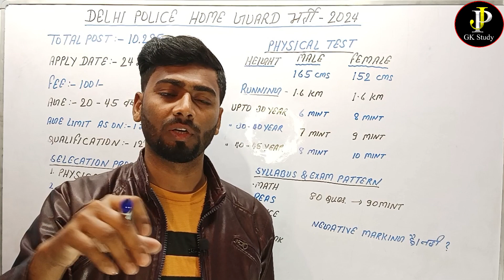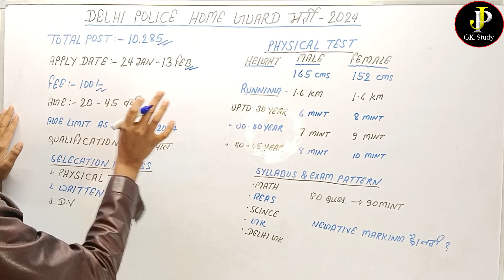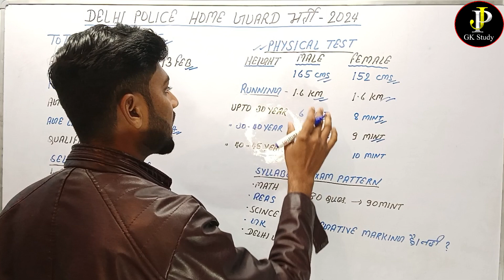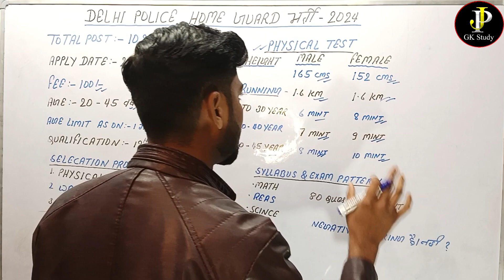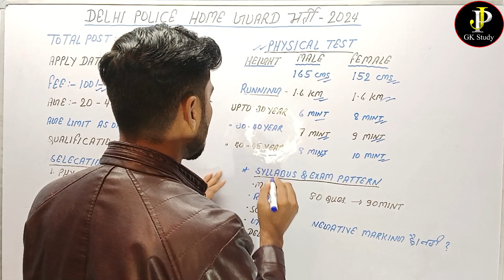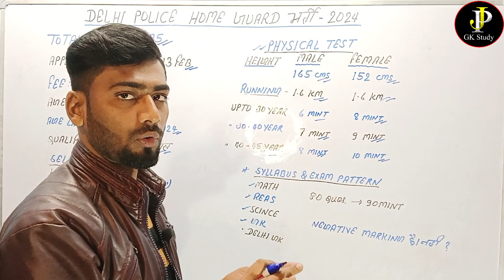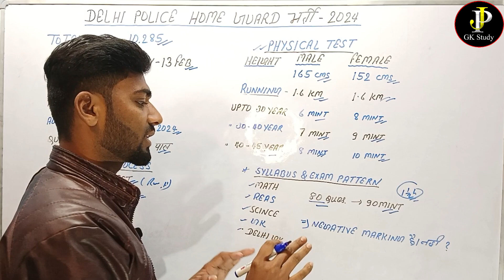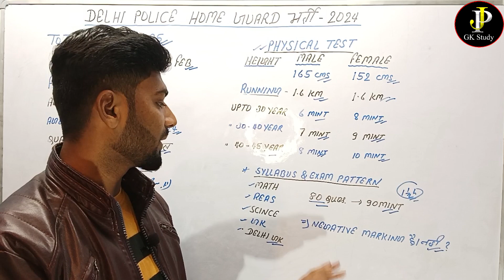Delhi Police Home Guard Exam Me Negative Marking hai ya nahi?। delhi police home guard syllabus ?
delhi home guard
delhi home guard vacancy 2024
delhi home guard ki salary kitni hai
delhi home guard syllabus 2024
delhi home guard
delhi home guard form kaise bhare
delhi police home guard syllabus
delhi home guard 2024

Jai Hind 🇮🇳